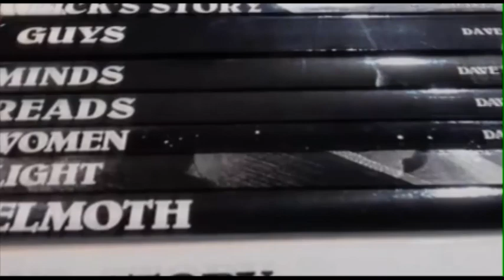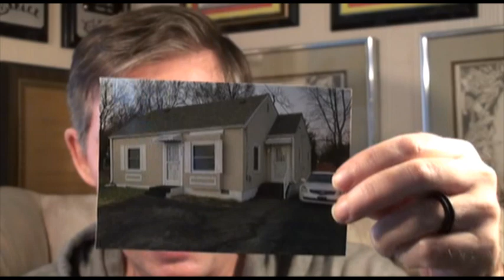Greetings from Louisville (Dave's Weekly Update #398)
Cerebus Dave Sim Weekly Update for July 09, 2021